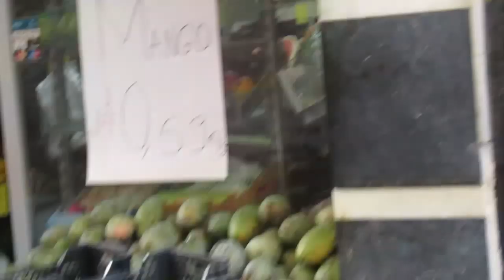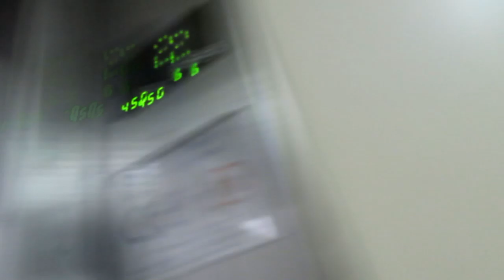Как в ждакузи .Выгнали из бассейна. Одинокая. ИСПАНИЯ Влог